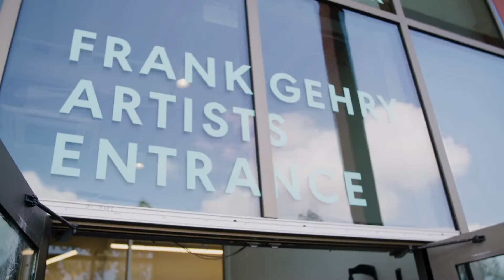YOLA Grand Opening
The highly anticipated Judith and Thomas L. Beckmen YOLA Center (BYC), the new home for the LA Phil's Youth Orchestra program, today offiicially opened its doors following a ceremonial ribbon-cutting with community partners and members of the LA Phil family including CEO Chad Smith, LA Phil Music Director Gustavo Dudamel, architect Frank Gehry and the Inglewood City Council.

The BYC is the first permanent home of YOLA and provides free music education to communities throughout Los Angeles County. Today, CEO Chad Smith proudly boastes that although Mayor Butts and Council advocated for at minimum 50% admission for Inglewood students, 80% of the inaugural class at YOLA are from Inglewood! Another historic day!